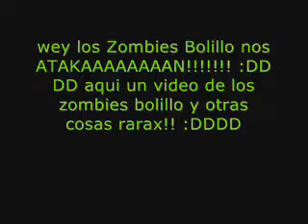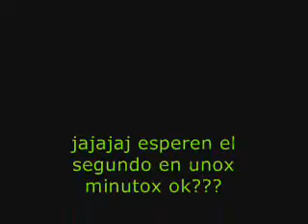Zombies Bolillo 1 !!!! =DD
jajajajaaajajajajajjaajaj BOLILLO! ajajjaajaajajaja xDDDDD